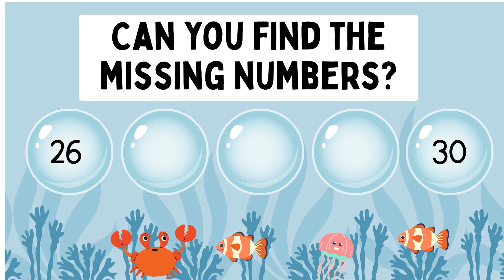Number Sequence Counting from 1 to 30 | Counting for Kindergarten | Learn to count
Count from 1 to 30 | Counting for Kindergarten | Learn to count